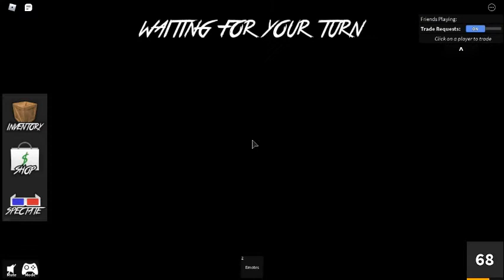part 3 why do they exist